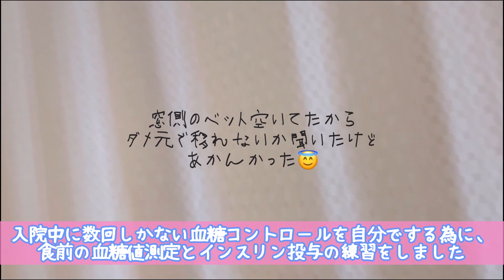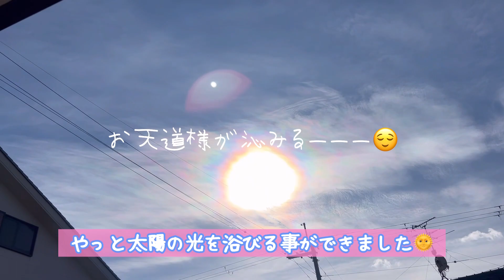子宮体がんステージ3c 【抗がん剤治療4クール目入院と退院後の副作用】ゆるvlogと共に#12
コメントやいいねありがとうございます❗️

優しい皆さまのコメントでいつも元気もらってます☺️

年末に4クール目の入院をしました。

今回は副作用がかなり辛かったです😭

退院後の動画も少し撮ったにでゆるゆるvlogですが

子宮体癌ステージ3c、10月より抗がん剤治療を受けています。

2022年7月に子宮体癌が見つかり、9月上旬に子宮全摘手術をしました。

経験した事や感じた事などをシェアしていたいと思います。

少しでも誰かのお役に立てればいいな。